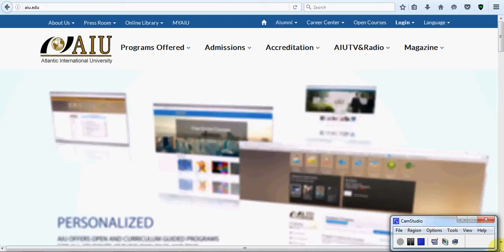aiu.edu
business men
The largest companies
More money
Free business
Huge money
Million dollars
$ 10 million
Many profit
monthly income
Permanent work
Not to lose
Business women
Business anomalies
Pornography
Porn huge work
gain money

Columbia University
Oxford University
Daffodil university
Stanford University

business men
The largest companies
More money
Free business
Huge money
Million dollars
$ 10 million
Many profit
monthly income
Permanent work
Not to lose
Business women
Business anomalies
Pornography
Porn huge work
gain money

Columbia University
University of Michigan
Oxford University
Daffodil university
Stanford University
Ladies
Lawyers
Degree
Companies
Companies
VOIP
Insurance
Health
Stock
Trading